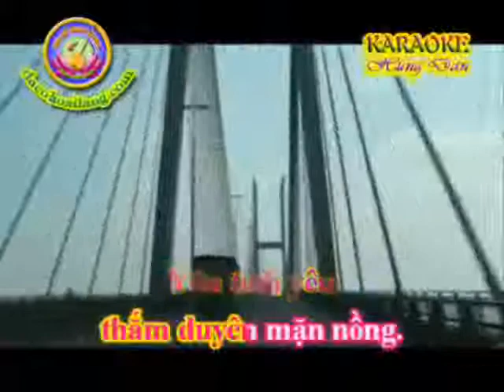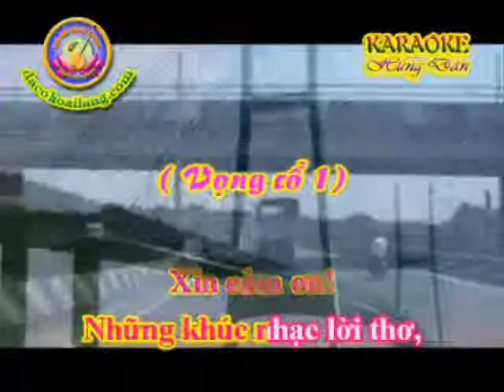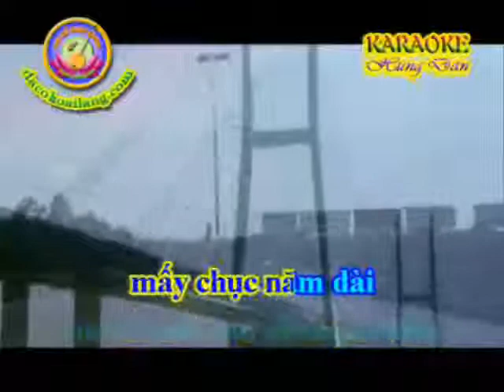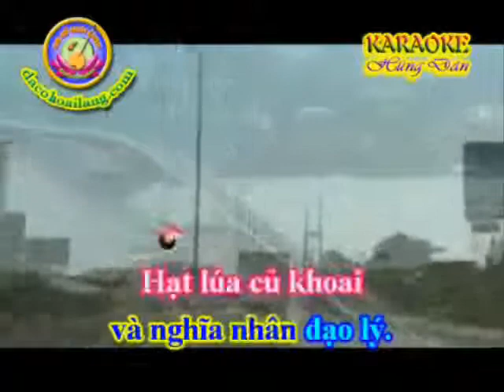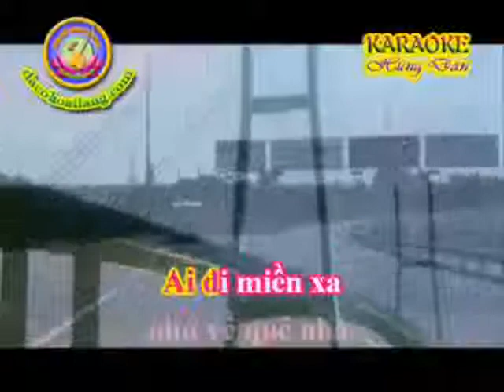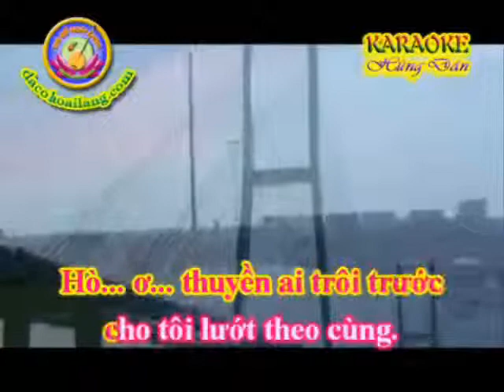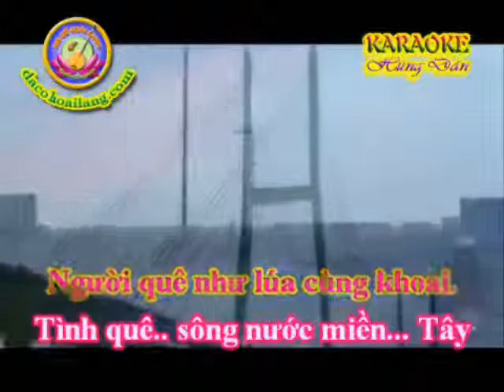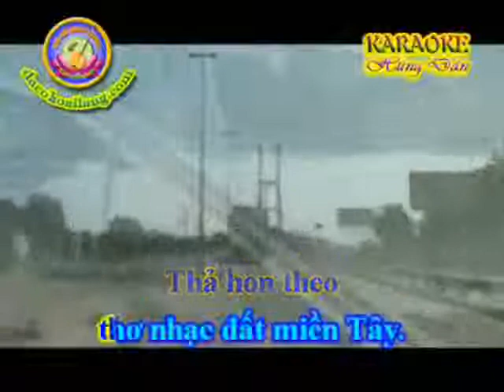Về Miền Tây Song ca QK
Về Miền Tây Song ca Quốc Khánh &Ngọc Tuyết